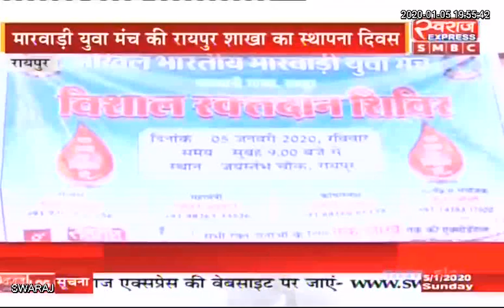Raipur News: मारवाड़ी युवा मंच का द्वारा विशाल रक्तदान शिविर का आयोजन